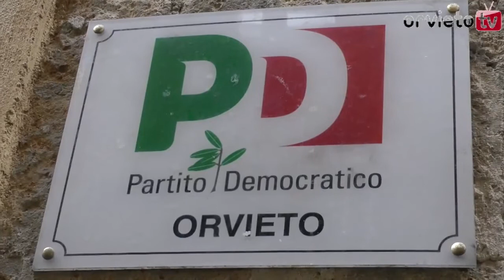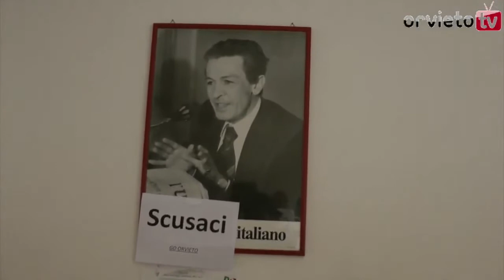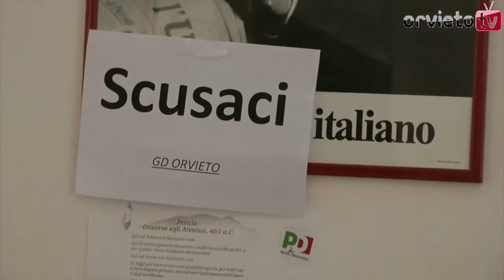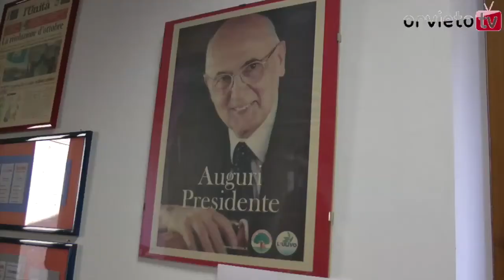OccupyPd dei Giovani Democratici di Orvieto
Anche ad Orvieto i ragazzi dei Giovani Democratici hanno occupato la sede del Pd per protestare contro le scelte politiche nazionali. In questo video delle testimonianze di alcuni ragazzi che hanno partecipato alla protesta.